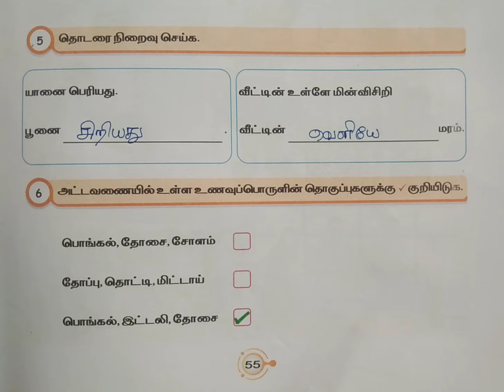எஎ தமிழ், மொட்டு, பருவம் -3,மாதத் தேர்வு -2, பயிற்சி நூல் விடைகள்.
எஎ தமிழ், மொட்டு, பருவம் -3,மாதத் தேர்வு -2, பயிற்சி நூல் விடைகள்.@asyazhiniteach3181